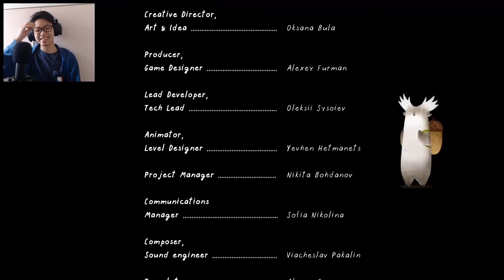TRAVELLING AND HELPING || Tukoni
let's have some tea before we help

Laptop specs:
Asus ROG Strix G15 Gaming Notebook

Headphones:
Razer Nari Essential

Camera:
Logitech C920

Audio:
MAONO AU-PM401